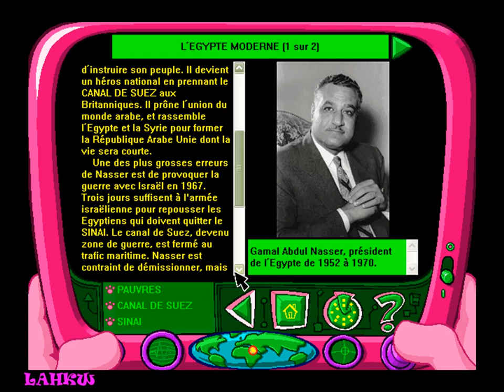La Panthère Rose : Passeport pour le Danger | Part 18/53 | Walkthrough PC [HD]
Part 18 : Egypte (07)

- Histoire :
* L'Egypte moderne